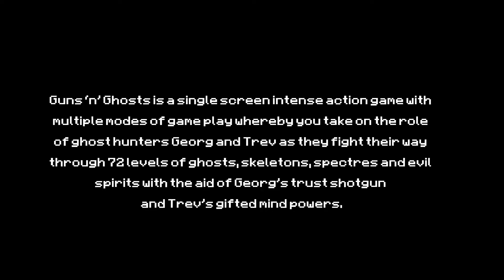Guns 'n' Ghosts - C64 - Last Boss and Ending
Looking for more home systems endings? Pay a visit to GamEnd Cerchi altri finali per sistemi casalinghi? Visita GamEnd Guns 'n' Ghosts 2013 Psytronik Software